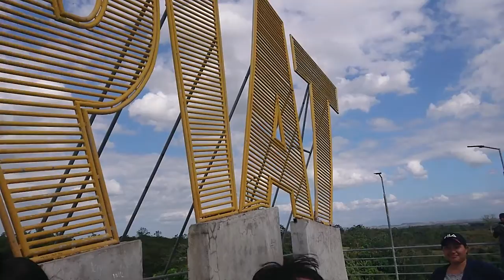Ano ang MATATANAW SA TUKTOK ng PIAT???😇🙏❤️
Kagandahan ng PIAT CAGAYAN VALLEY kung saan DINARAYO ang OUR LADY OF PIAT gya ng OUR LADY OF MANAOAG sa PANGASINAN⛪⛪⛪